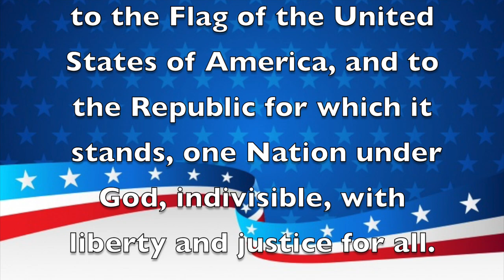Morning Announcements October 22, 2019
Thankful Tuesday !